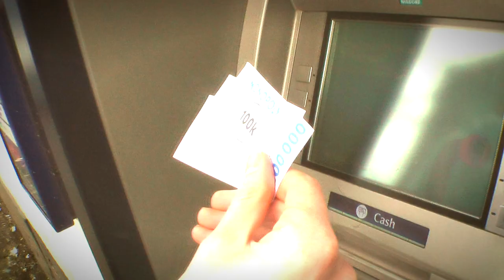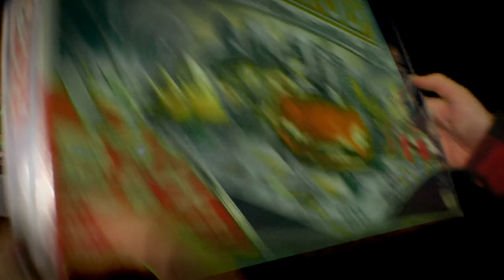Ridley Scott's "Monopoly" Movie Trailer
The official trailer for the greatly anticipated Monopoly movie from Ridley Scott.

*cough*PARODY*cough*